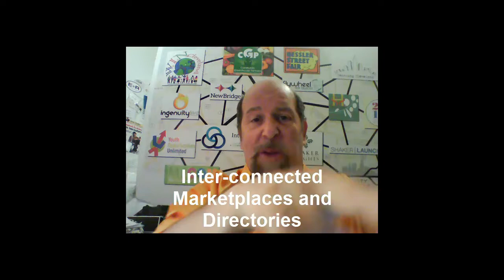Sales and Mkt jobs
At the cornerstone of any Digital Economy - MUST be the base level connection of the on-line world to the real-world. Sales and Marketing jobs of the future will bridge these two worlds - where the collective rubber hits the road. Training, Education and providing internships and apprenticeships in Sales and marketing jobs will be a large percentage of the activity of the Digital City project.